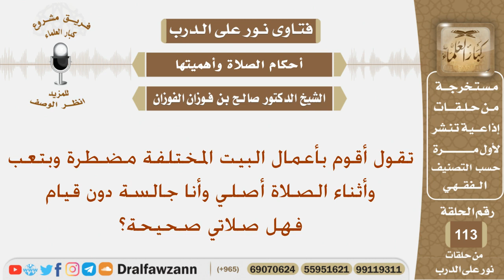ماحكم أداء الصلاة وهي جالسة دون قيام بسبب التعب؟ الشيخ صالح بن فوزان الفوزان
نص السؤال:
تقول أقوم بأعمال البيت المختلفة مضطرة وبتعب وأثناء الصلاة أصلي وأنا جالسة دون قيام فهل صلاتي صحيحة؟
السيرة الذاتية :
للاشتراك في قناة الشيخ صالح الفوزان

رئيس الفريق
لمشروع كبار العلماء